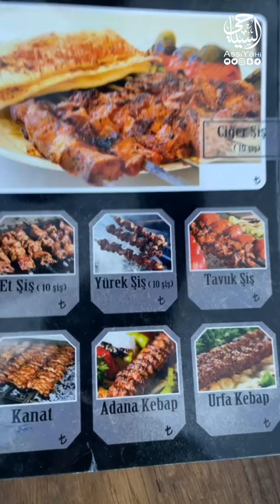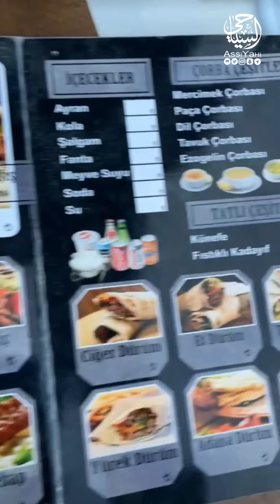تركيا .. جولة سريعة في مطاعم ومولات